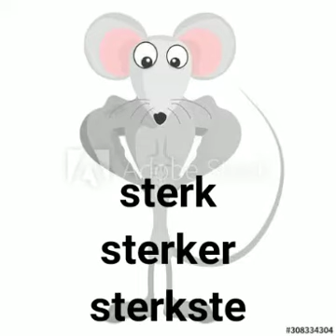Juffrou Lida Hersien klanke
Sjakadoem